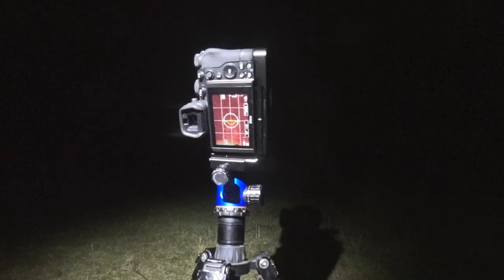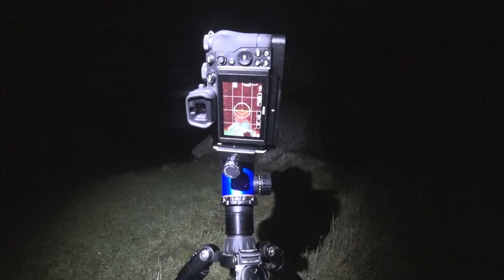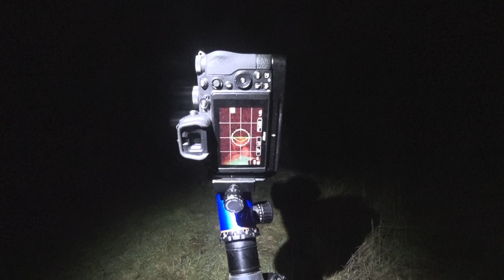Low Light Photography, Shouldn’t Be A Thing.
I take a walk out to an old burial mound that is between 5000 and 10000 years old, it’s a bit of a struggle with the moon and light pollution. I had hoped to photograph it with Orion and Ursa Major but the compositions didn’t really line up how I wanted. I took a gamble of a 30 minute drive over to stone henge to give the moon a chance to set.

When I got to stone henge Orion again didn’t really line up with the composition I had wanted, and the cloud was building. So back in the car and drive back to a 1000 year old church. I am keeping an eye on this location because I know it will be good for a Milky Way arch in a month or so. At the moment the Milky Way is too low to the horizon and is not visible in a light polluted area of the sky.

This Vlog is filmed and photographed using my Nikon Z5 with either my 20mm f1.8g or 40mm f2 lens. Also with footage mixed in from my Sony fdrx3000.